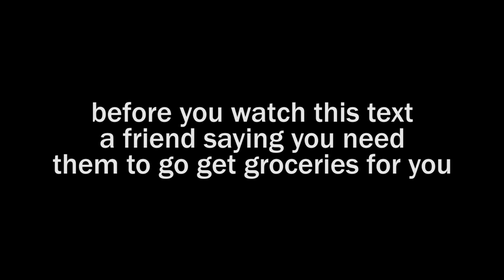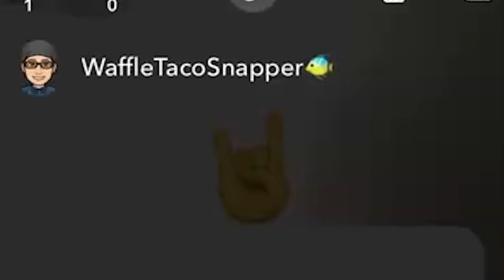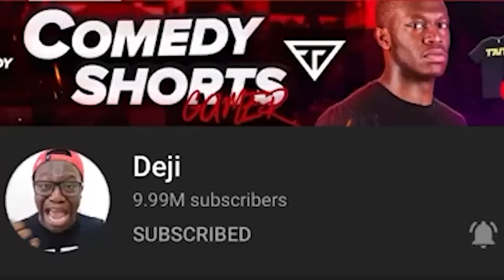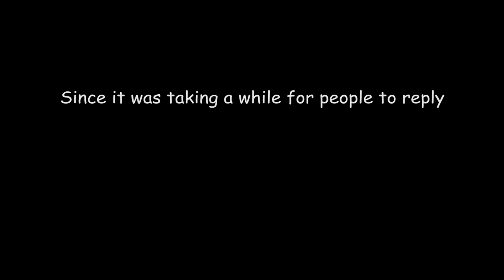YOU SENT ME ANONYMOUS MESSAGES ON YOLO